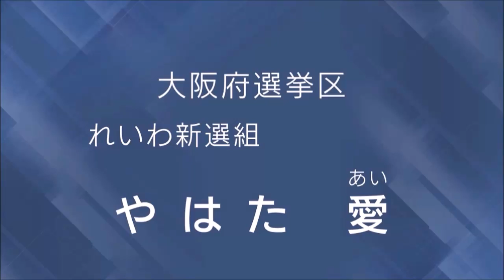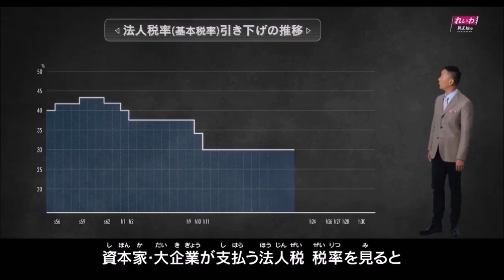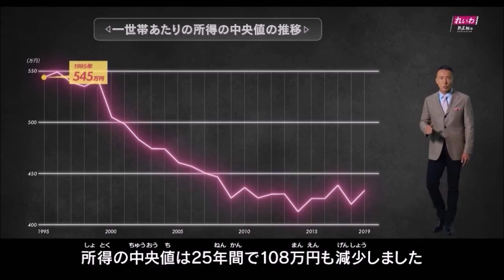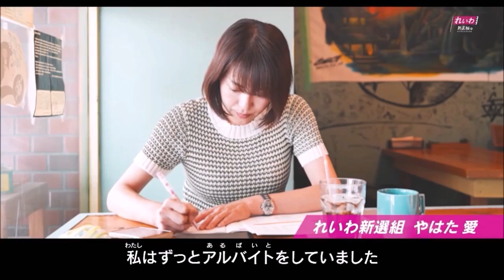【参院選2022】やはた愛 大阪府選挙区 政見放送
2022年6月29日(水)